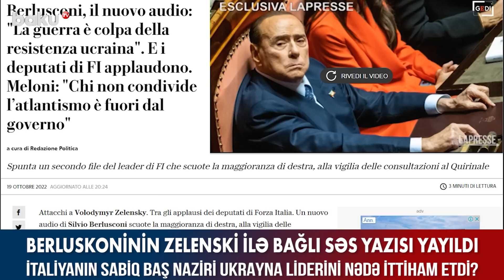Berluskoninin Zelenski ilə bağlı səs yazısı yayıldı - BAKU TV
Berluskoninin Zelenski ilə bağlı səs yazısı yayıldı